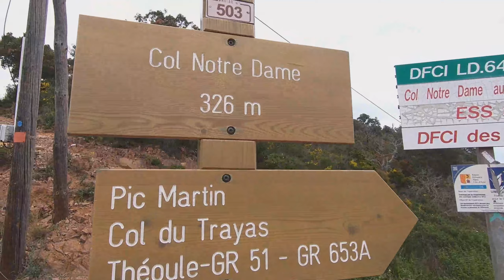SOMMETS DES GRUES ET ROCHER DES MONGES - MASSIF DE L'ESTEREL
FR: Bonjour à tous et bienvenue !

Aujourd'hui, je pars seul dans l'Esterel pour une petite balade entre sommets et grotte.
Au départ du Port de la Rague, on prend la direction des sommets des Grues pour profiter des belles vues. On continuera ensuite vers le rocher des Monges pour découvrir ce rocher et surtout une grotte que j'ai pu apercevoir un peu plus bas.

N'hésitez pas commenter si vous connaissez ces lieux et que vous avez plus d'informations ;)

15,3 km, 821M D+ en env. 4h

Gardez vous bien et à lundi prochain !

EN: Hello everyone and welcome!

Today, I leave alone in the Esterel for a little walk between peaks and cave.
Departing from the Port of Rague, we take the direction of the summits of the Grues to enjoy the beautiful views. We will then continue towards the rock of the Monges to discover this rock and especially a cave that I could see a little lower.

Do not hesitate to comment if you know these places and have more information ;)

Hope you enjoyed and see you next Monday!